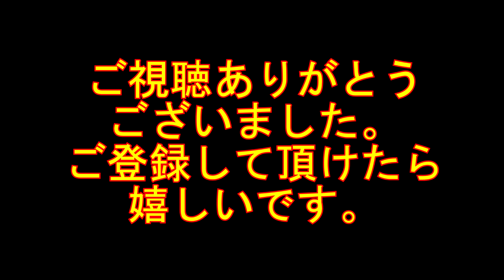マウンテンバイク ライトの比較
所有している街乗りマウンテンバイクと
トレイル・サイクリング用マウンテンバイクに
取り付けているライトの光量比較。